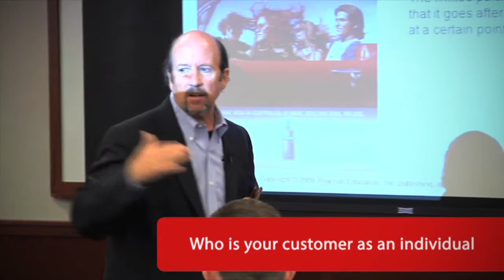Validating Your Idea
Before you go to market, you better know who your customers are.

David Sutherland, Lecturer of Entrepreneurship and Innovation, discusses getting to know your target market.